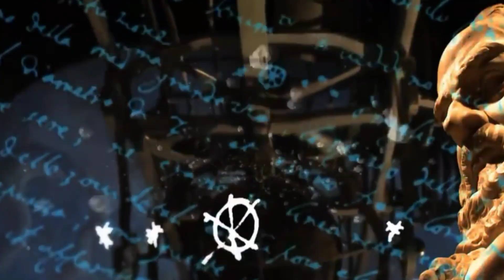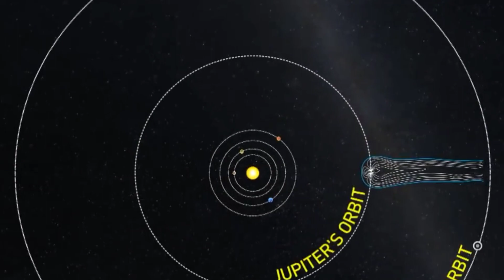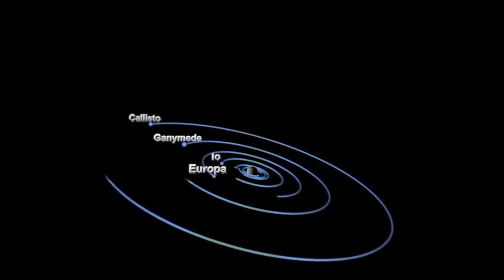আমরা কি কখনও বৃহস্পতির অবতরণ করতে সক্ষম হব? Will we ever be able to land on Jupiter?